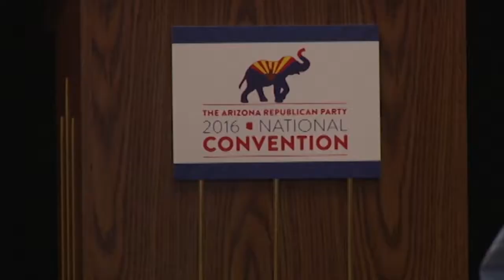Millennials at the RNC | Cronkite News